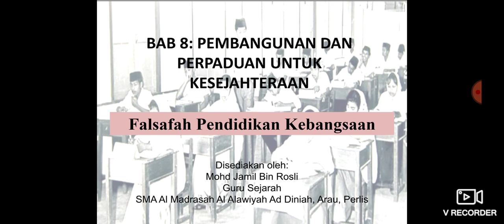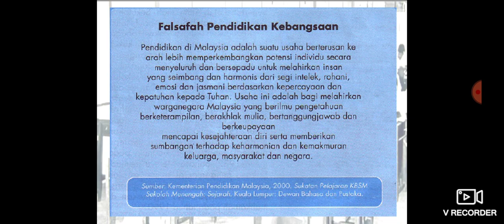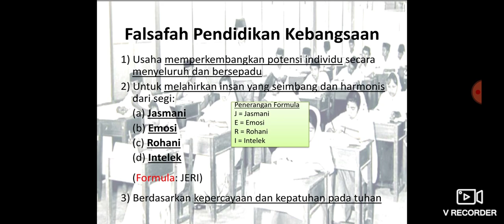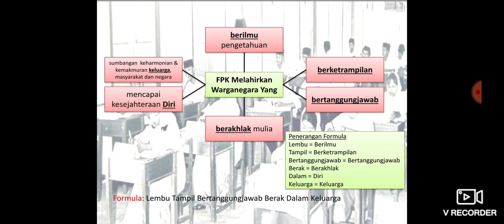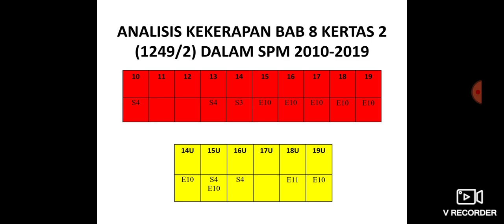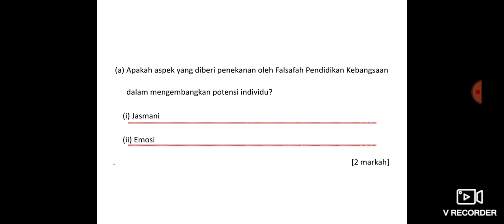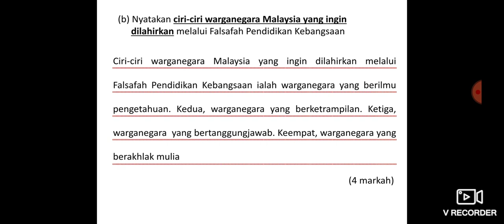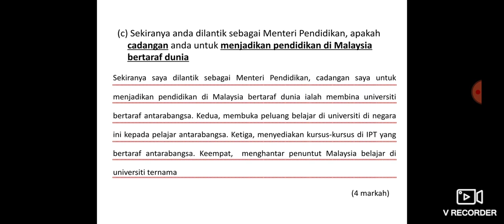Formula Sejarah: Falsafah Pendidikan Kebangsaan (bab 8 ting. 5)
Mempunyai nota bersama kaedah mengingat yg sgt berkesan, terdapat analisis SPM terkini dan kaedah menjawab soalan sejarah utk kertas 2.